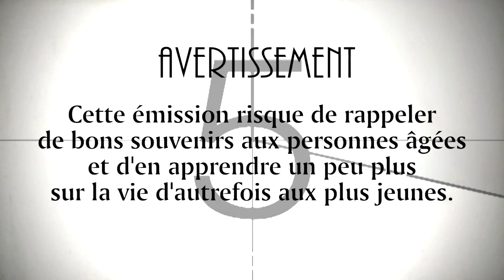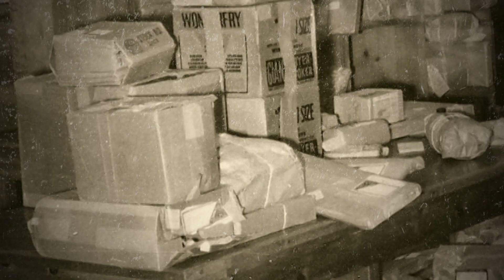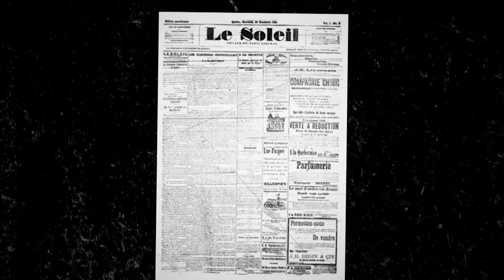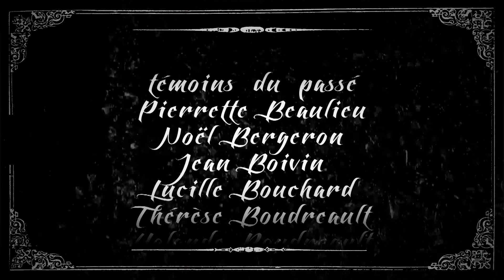Récits d'ici # 12- Les moyens de communication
Émission  produite à l'occasion du 150ième de St-Félicien, relatant la vie d'autrefois dans la région, telle que racontée par nos aînés.